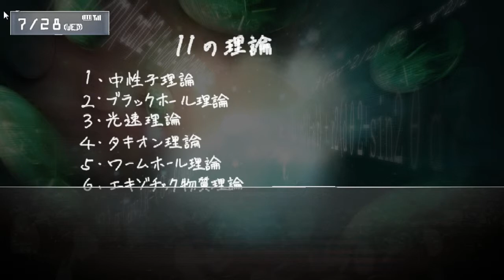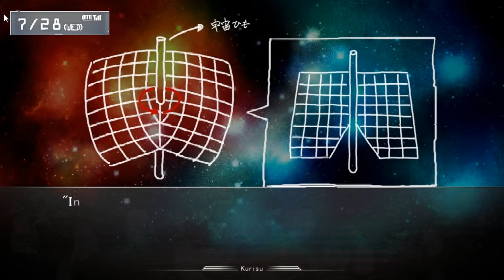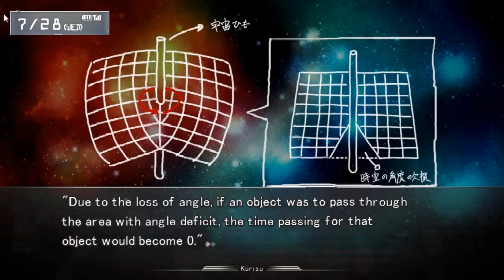Steins;Gate Visual Novel Episode 10: Time Machine Speech (W/ HiddenKiller79)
Story time is here still. We get to have some fun and yea story is getting interesting now in this session.

Also make sure you tell me if you want me to keep the game voices on or off. In the end it doesn't really matter either way for me, but until people start asking me to keep em on or off,   I'll be keeping them on.

If you enjoy the video at any point then please try to remember to like or comment on the vid. If you don't enjoy then well... Leave? I didn't force you to watch or anything.

Plot summary (from myanimelist.net)
Steins;Gate is set in the summer of 2010, approximately one year after the events that took place in Chaos;Head, in Akihabara.

Steins;Gate is about a group of friends who have customized their microwave into a device that can send text messages to the past. As they perform different experiments, an organization named SERN, who has been doing their own research on time travel, tracks them down and now the characters have to find a way to avoid being captured by them.